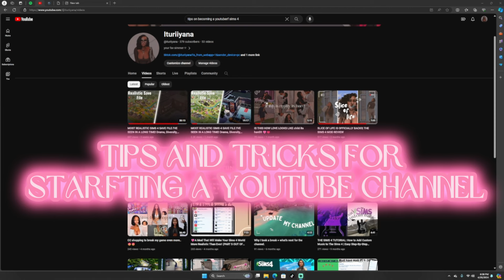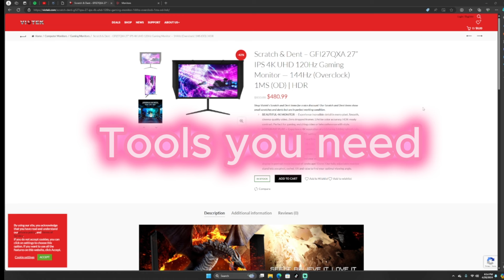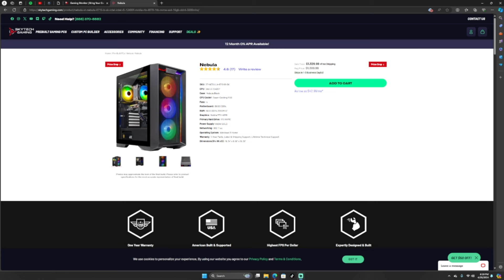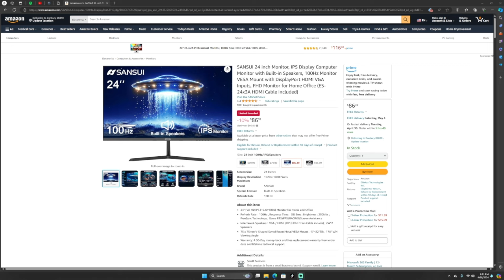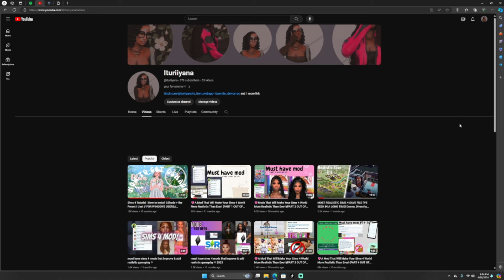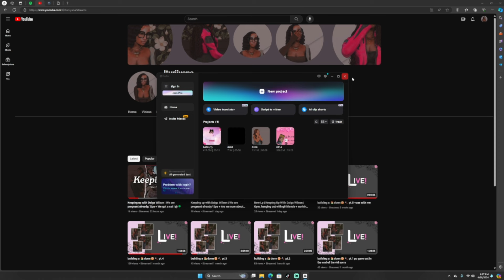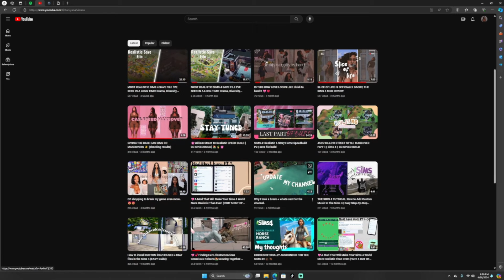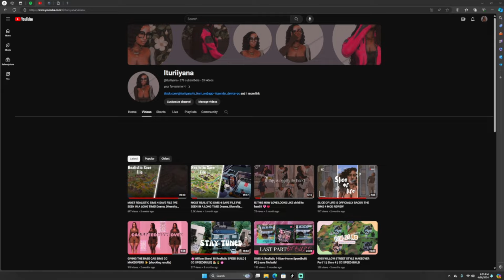Starting a Sims YouTube Channel: 🎬 Guide to YouTube Tools and growing from 0 Subscribers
▬▬▬▬▬▬▬▬▬▬ஜ۩۞۩ஜ▬▬▬▬▬▬▬▬▬▬
★ Where do you get your cc from: Pinterest, Simdom, & Tsr.

FAQ
Q: What do you use to record?
A: STREAMLABS

A: CAPCUT.
I ONLY USE GSHADE
TUTORIAL FOR GSHADE IS UP
Music from: Epidemic Sounds and Capcut